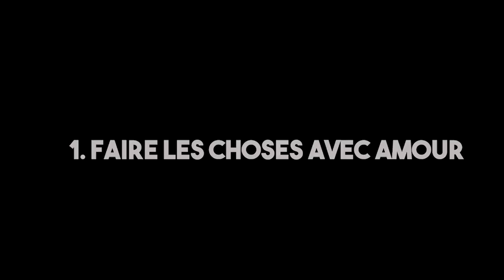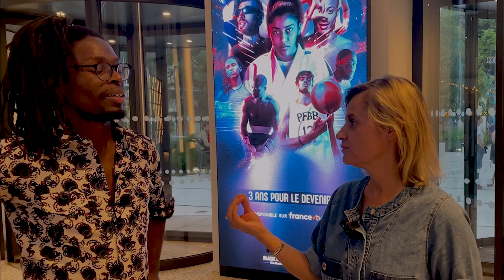Je M'Incruste À l'INSEP (Avec Florent Bodin)